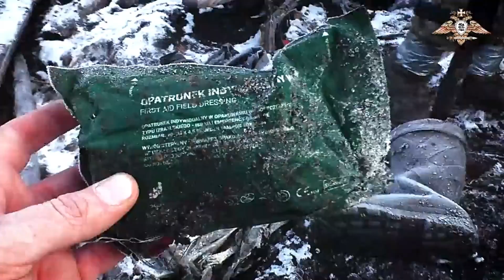По знакомой дороге или в ад, или в рай